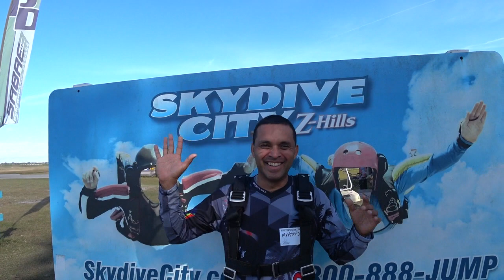Antonio Argueta 1 24 2021